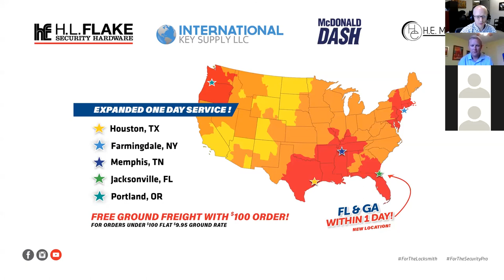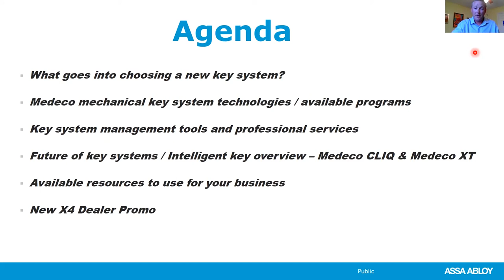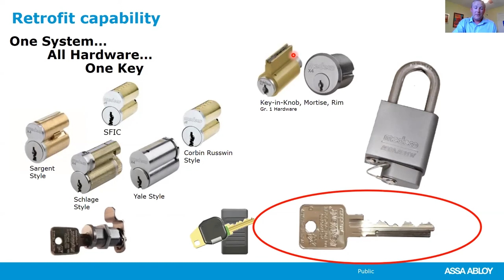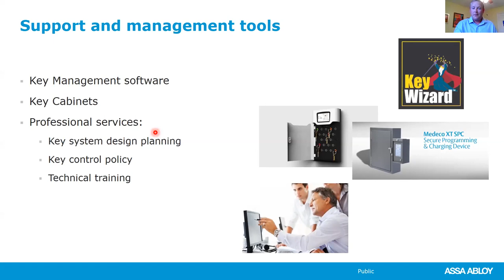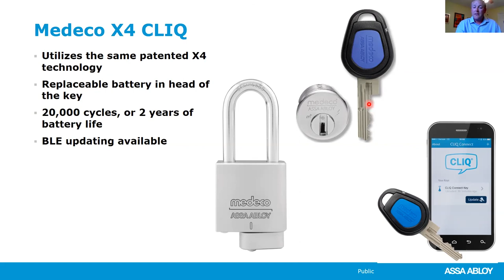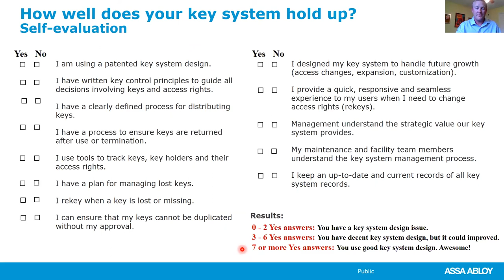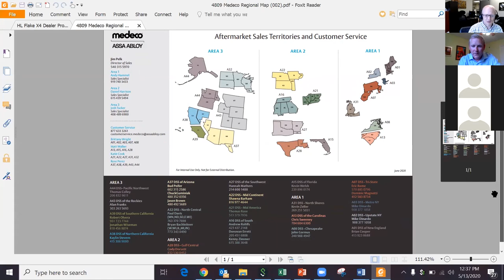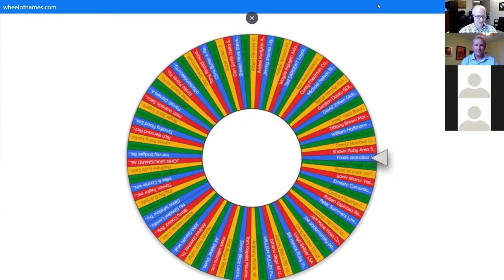Restricted Key Systems Medeco Key System Technologies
HLFlake.com